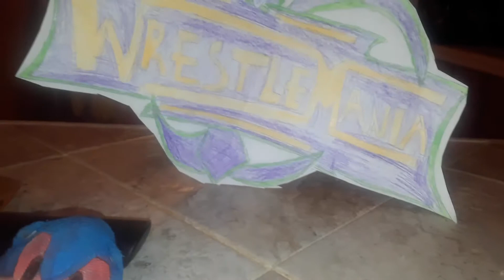DonaldSonic Prediction: The Royal Rumble Fallout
What a 10/10 of this ppv